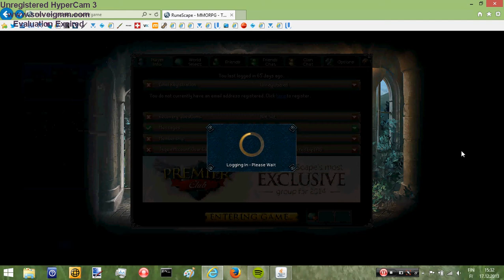Haggis226 huge bank video 2013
the real haggis226 huge bank video+ stats,
account is made 2004